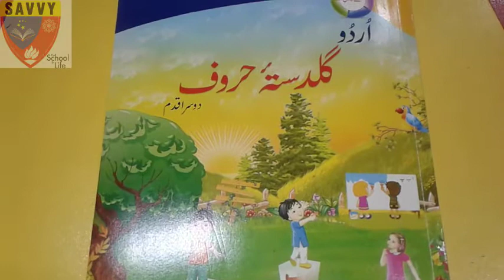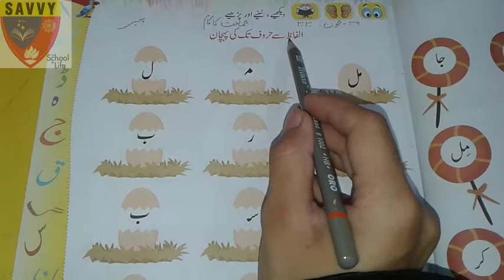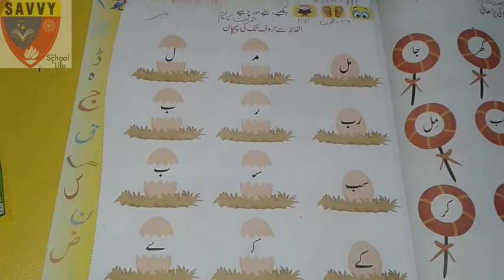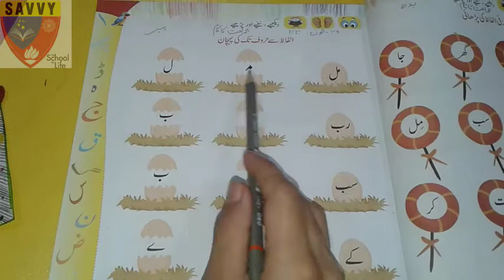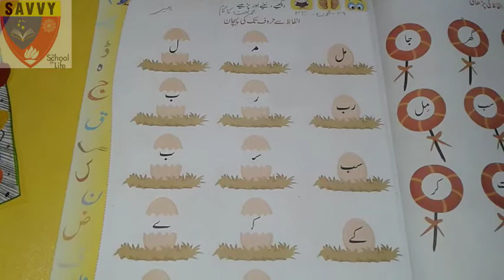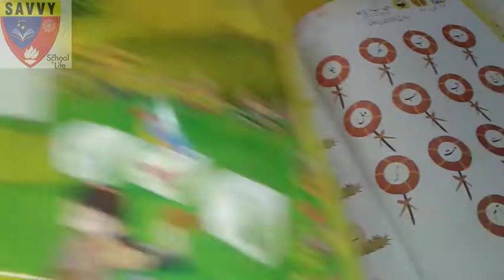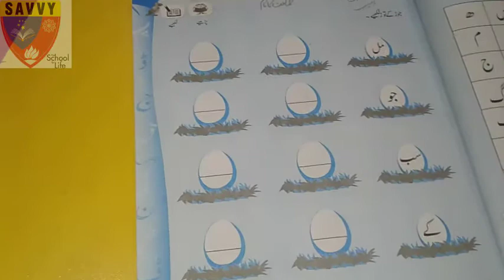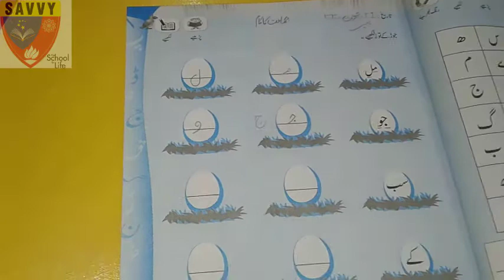Urdu grade k.g lecture 11